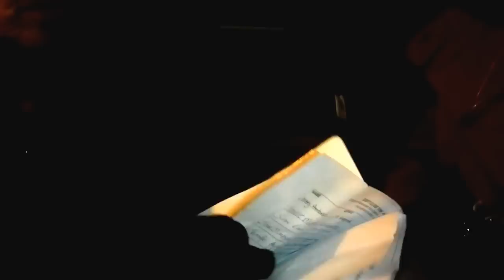HiMY SYeD - Sarah Doucette Rally to Save Runnymede Fire Station 424 Toronto Ontario December 13 2012